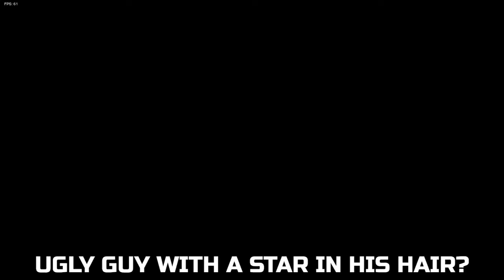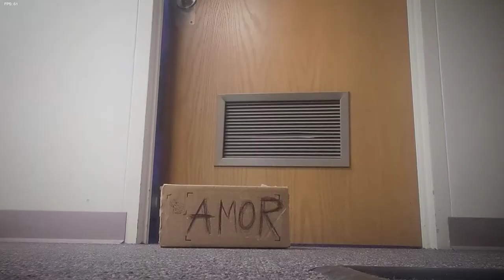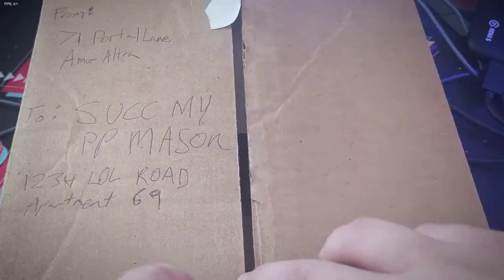FNF - Have you heard of this mod yet? I really like it - UniqueGeese